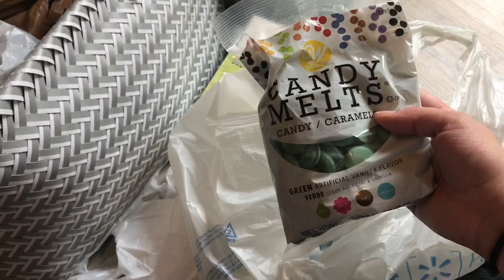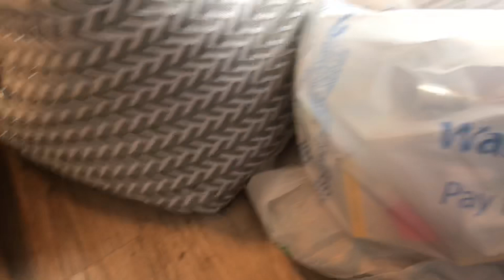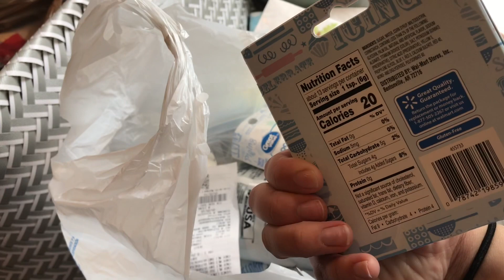Day in my life | Vlog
Hey guys I decided to vlog a day in my life hope you guys enjoy and let me know if you like these kinds of videos :)